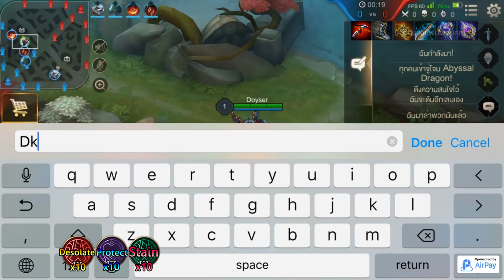ROV:Zill สายแบก! สายลมอันคมกริบ... Season7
เป็นคลิปไต่แรงค์ด้วยซิลนะครับ

Background Song
Machine Doll wa Kizutsukanai - Bravery Steps
MindlessFate - Fire Rainbow

เติมเกม RoV ผ่าน AirPay คุ้มสุดๆ รับโบนัสคูปองถึง 10% และเงินคืนอีก 5% ทุกการเติม !!
ดาวน์โหลดแอปพลิเคชันฟรีทั้ง iOS และ Android

ใช้เครื่อง Iphone 7
โปรแกรมอัดหน้าจอ Airshou